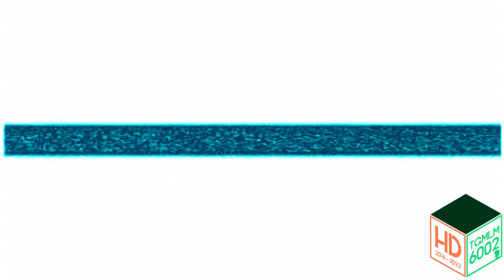HBO Original Programming (1996) Effects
Credits to HBO for the logo.

Effects List:
2. Not Sure What I Did To X
5. Clearer
6. Majel 2.0 Supersaw Effect
7. Electric Module 9.0
8. DUH
9. Mister Donut Mega Ensemble
10. Electric Module 15.0
11. Blue Water Full Chord
12. Lemon Yellow Ethereal Voices
13. Crazy Diamond
14. Girly Voice
15. The Real G Major 4